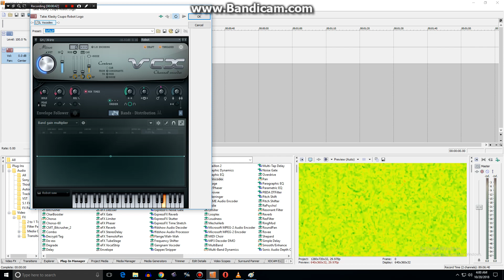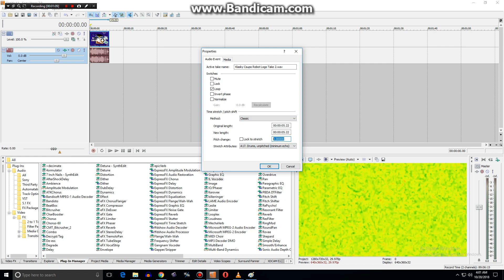How to Make Power Robot 2